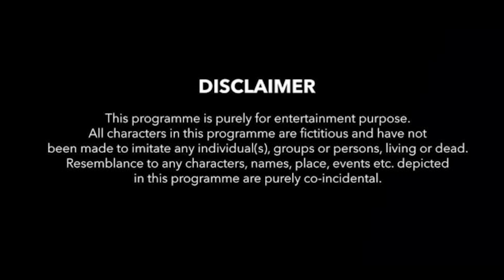Fake YouTuber | Comedy | Sambalpuri | RKMedia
Comedy: Fake YouTuber
Artist: Sumanta Bhoi, Nirmal Singh & Mili
Direction: SK Titu
Camera: Ashish Panda
Producer: RKMedia
Langauge: Sambalpuri
Category: Comedy

Related: sambalpuri comedy, rkmedia, comedy, fake youtuber, rkmedia comedy, nirmal singh, mili, sumanta bhoi